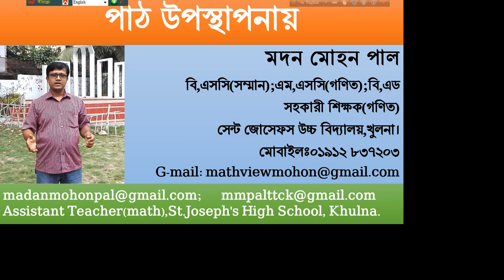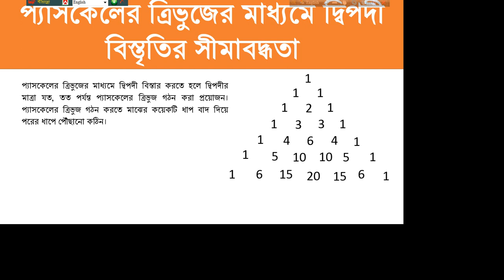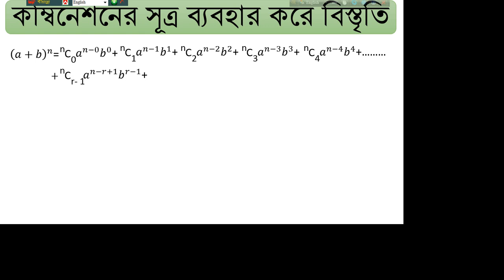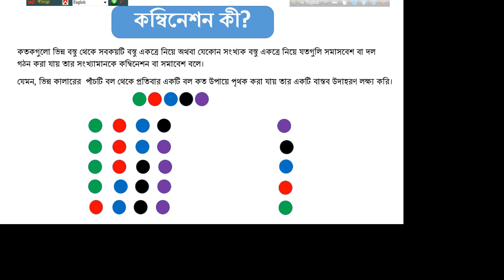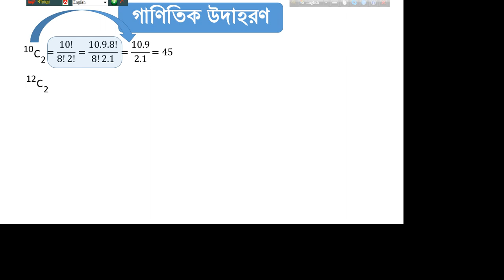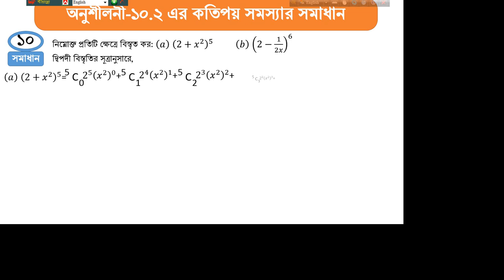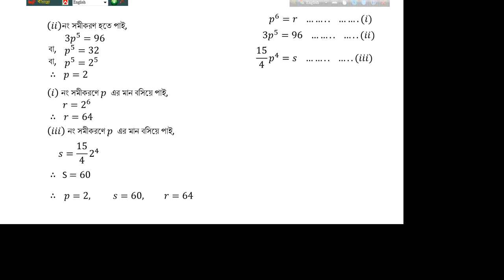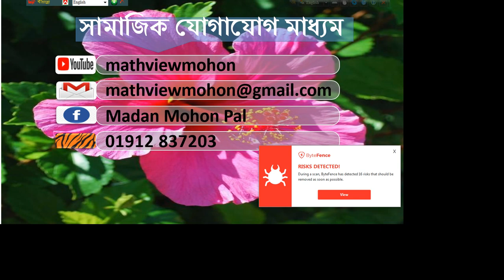Binomial theorem class-2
দ্বিপদী বিস্তৃতি পাঠ-২
ঘরে বসে মোহন স্যারের গণিত ক্লাস